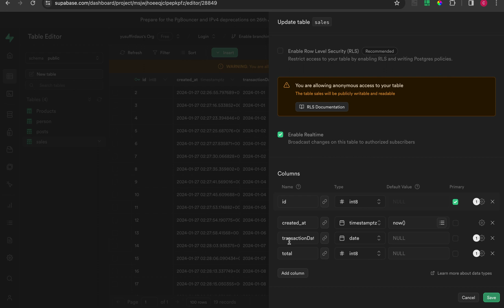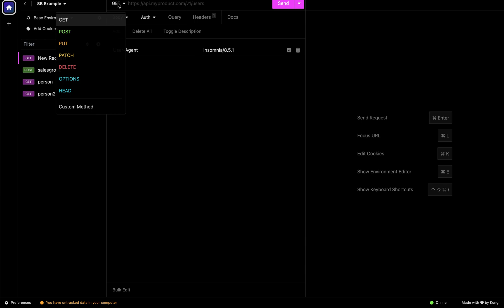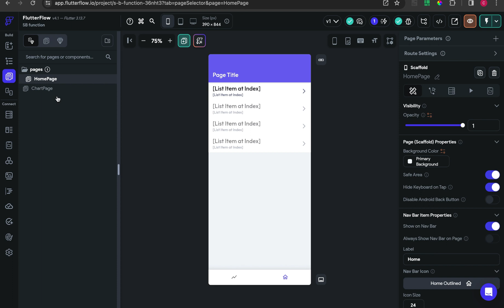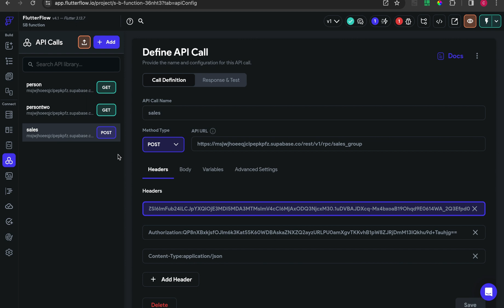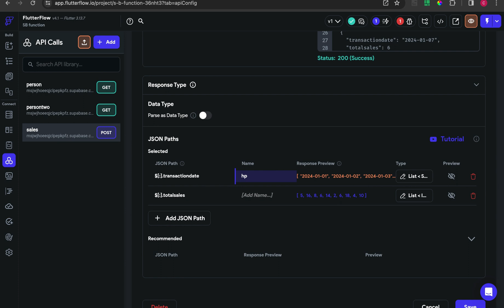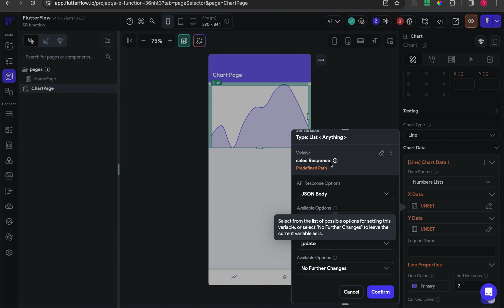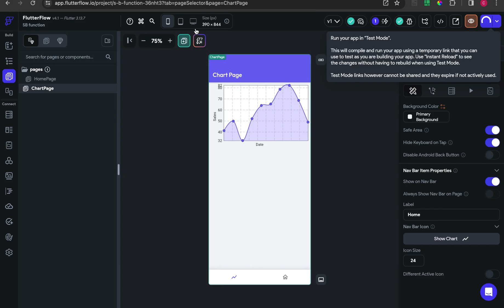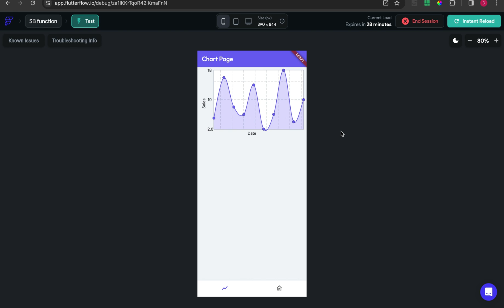Flutterflow line chart | Create Supabase function and implement it in Flutterflow